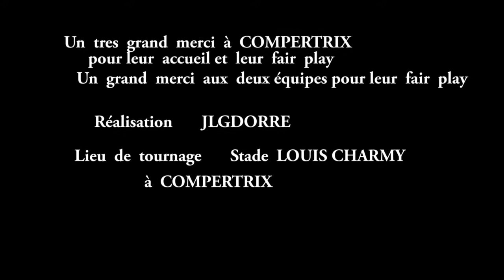RESUME DU MATCH COMPERTRIX CAG